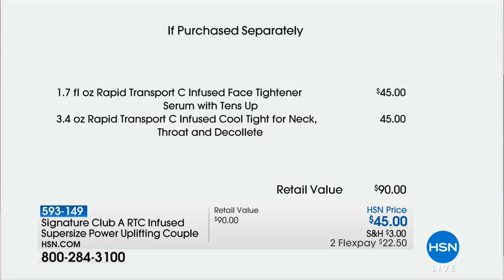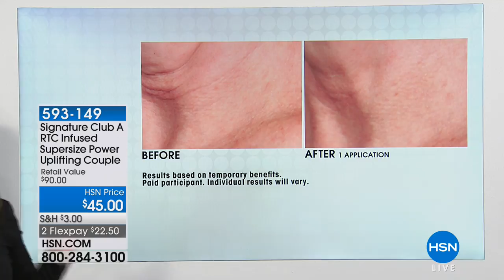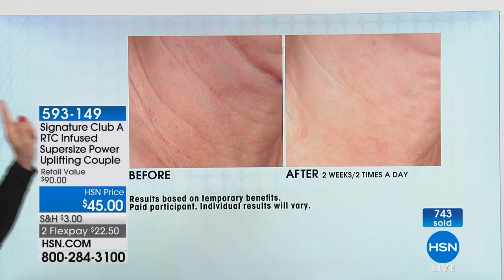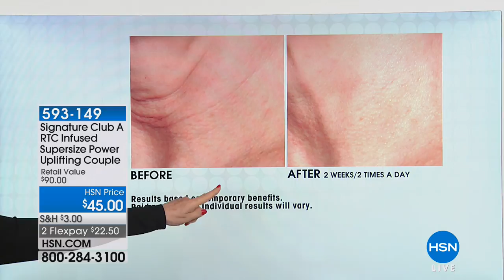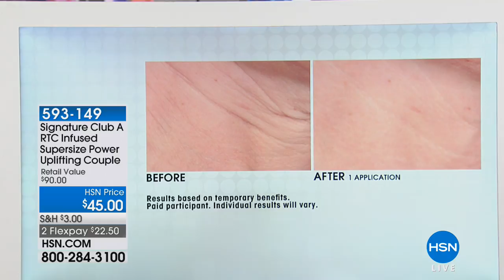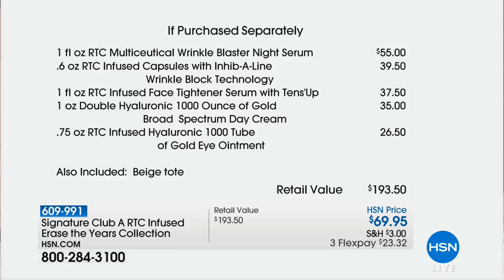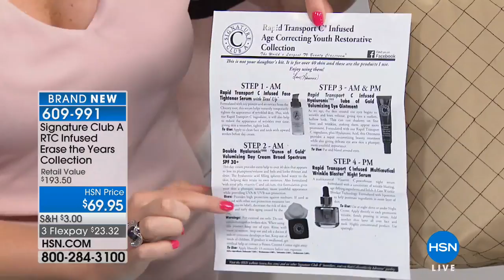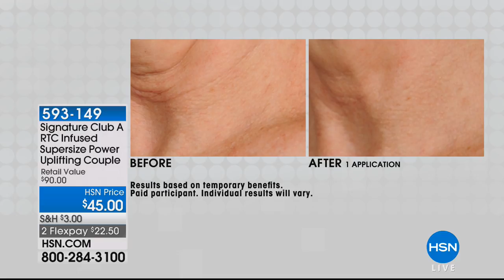HSN | Signature Club A By Adrienne Beauty 04.23.2018 - 01 PM